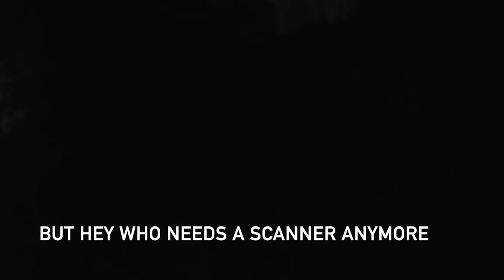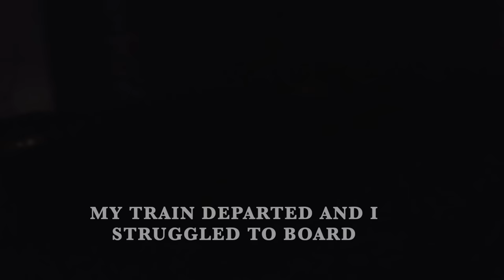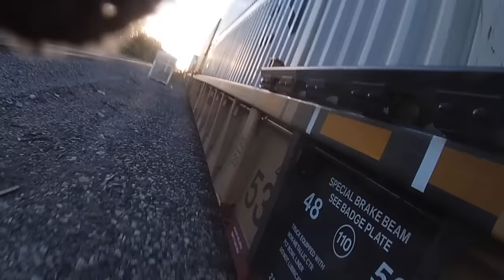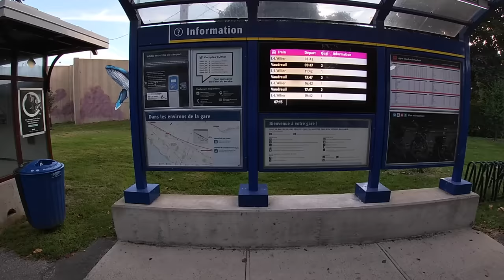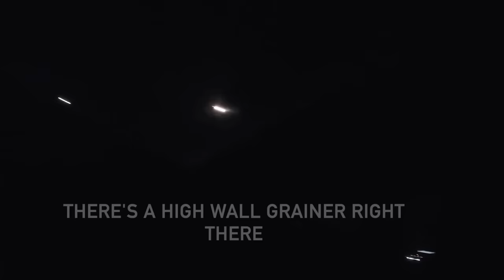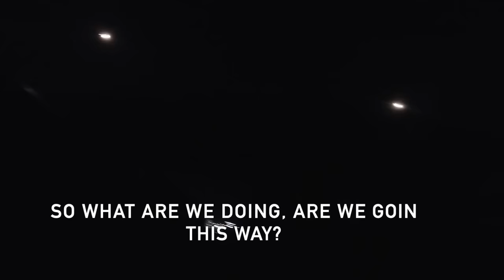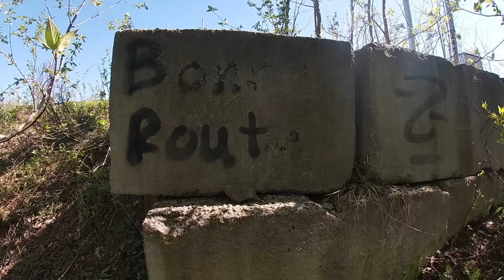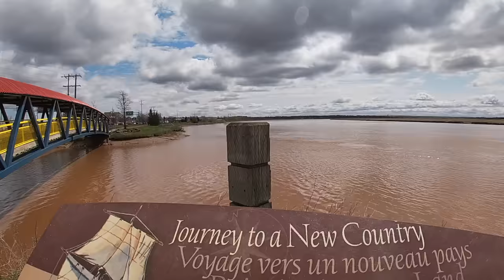Train Hopping Ontario to New Brunswick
ft @TrainHoppingNomad and @lifesatrip306